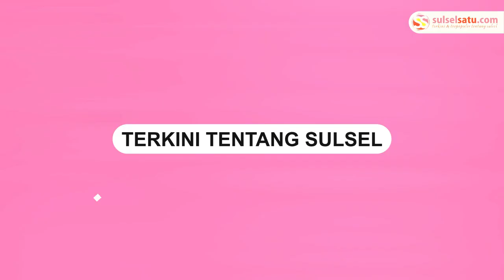Bangsal Pekerja Bangunan di Talasa City Terbakar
Kebakaran terjadi di bangsal pekerja bangunan di Citraland Tallasa City, Kapasa, Makassar.

Insiden ini terjadi pada Senin (20/5/2024) pagi.

Sejumlah pemadam kebakaran dikerahkan ke lokasi untuk memadamkan api.

Video terkini dan terbaru..